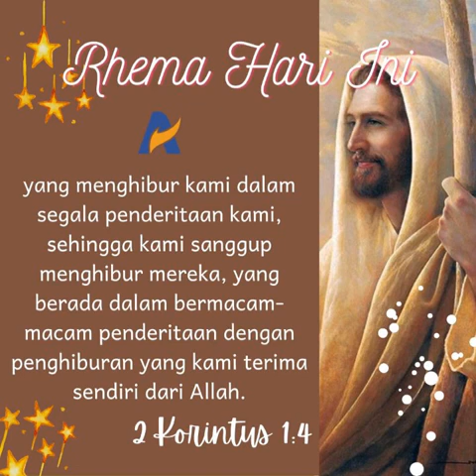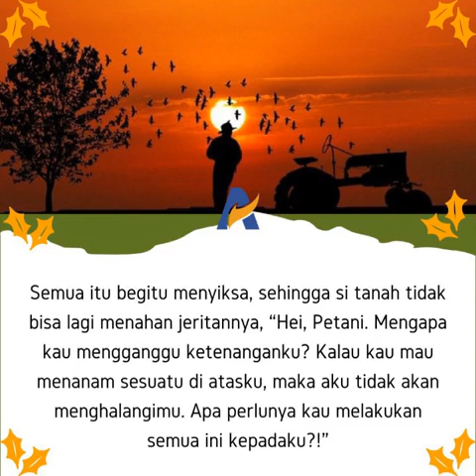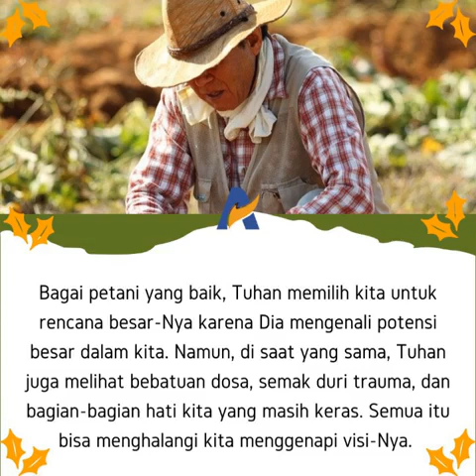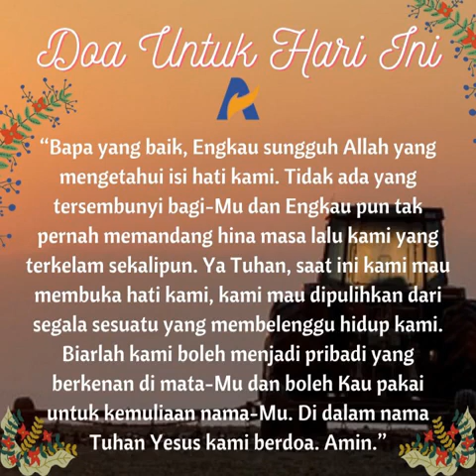Tujuan Mulia Atas Pemulihan Total - Renungan Keluarga Allah (ReKA)